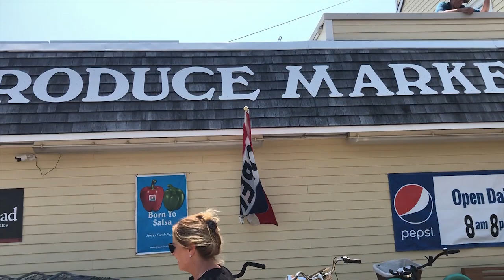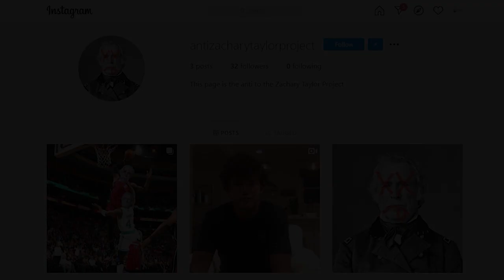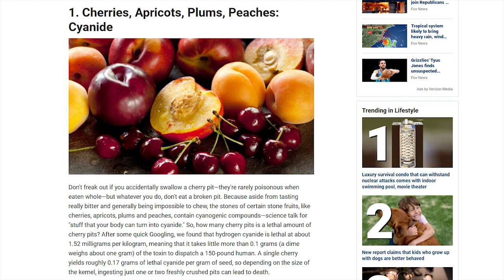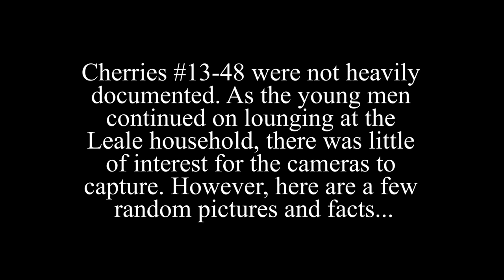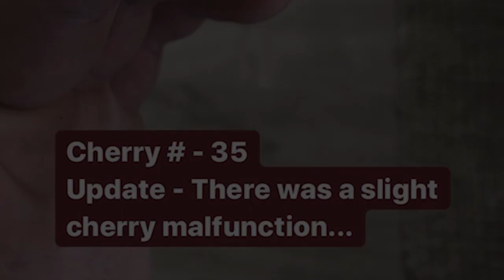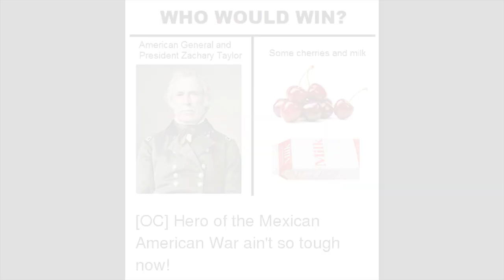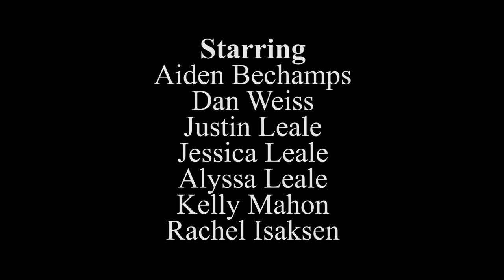The Zachary Taylor Challenge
This is how the legend goes:

On July 4, 1850, after sitting in the hot sun for hours on end, President Zachary Taylor was absolutely famished. He indulged himself in an inhumane amount of cherries and guzzled down chilled milk. Later in the evening, he began having intense stomach cramps. It was something about that meal that didn’t sit quite right with Zachary Taylor, a man who was beloved throughout the country for his patriotism and leadership. “Old Rough and Ready,” known during his military days for bearing the elements, couldn’t get past a dosage of fruit and dairy. He passed away after five days of agony and pain, causing the country to go off on a different course in history.

The real story is a little less simple and has fostered some controversy over the years. But still, the cherries and milk reference has remained. It is often the only thing that Americans may have heard about Zachary Taylor, a White House myth that has left him to be ridiculed by some.

Cameron Coyle, the Founder of the Zachary Taylor Project, knew that cherries and milk were (almost always) safe to consume together, despite the folklore. So, in honor of his subject, he decided to eat 65 cherries (Taylor’s age at death) and drink a half gallon of milk on the Fourth of July in 2020.

Will he survive?! Watch this video and find out for yourself.

for some more information about what we are trying to accomplish.